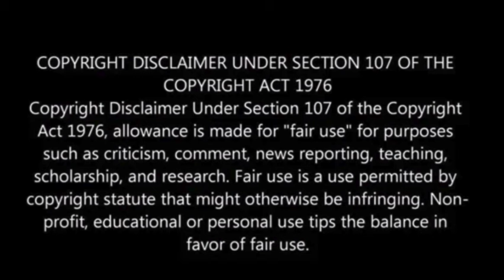UK Council deploys alien truck-like world’s first pothole-fixing robot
The “world’s first” pothole-fixing robot, known as the Autonomous Road Repair System (ARRES) Prevent, has successfully completed its inaugural field test in the United Kingdom.

Developed by Robotiz3d in collaboration with the University of Liverpool and Hertfordshire County Council, the state-of-the-art robot employs imaging technology and artificial intelligence (AI) to detect, characterize, and repair potholes on-site.

During its first trial on March 6 in Potters Bar, Hertfordshire, England, ARRES Prevent effectively addressed road potholes.

The technology, designed to identify and fill cracks automatically to prevent water seepage, has the potential to proactively prevent pothole formation, Interesting Engineering reported.